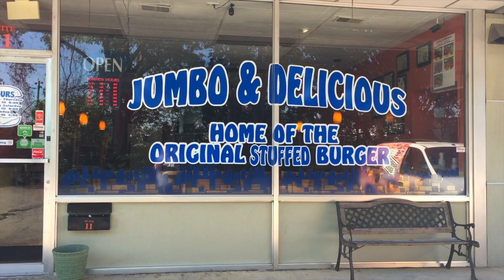Jumbo & Delicious Burgers - DISH ON THE FISH 94FM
Jack Scalfani is now the host of DISH ON THE FISH for 94FM The Fish. Every friday we spotlight a new place in the Nashville Metro area.